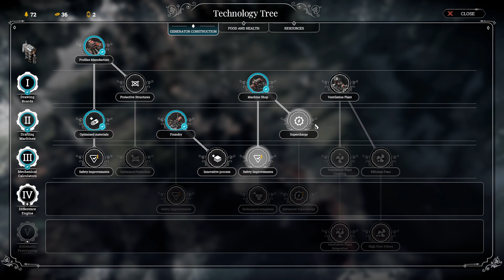Frostpunk The Last Autumn | Health and Safety? Whats that? (Perfect Generator Walkthrough)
The Last Autumn is a turning point in the Frostpunk universe. Revealing the restless events of Site 113 and its struggle to construct the generator before the freezing veil shrouds the Earth, this prequel expansion broadens the Frostpunk universe by introducing a new environment, new Books of Laws and unique technologies, and presents a range of new buildings — all of which let you shape society and the city in unconventional ways. Leading a group of engineers working on one of the world’s greatest technological marvels - a Generator - will require adapting your strategy to extraordinary situations. As the leader of Site 113, hope for the best, but prepare for the worst. For Queen and Country!